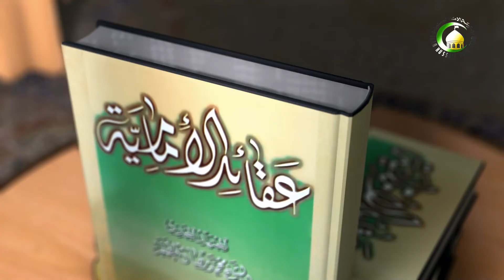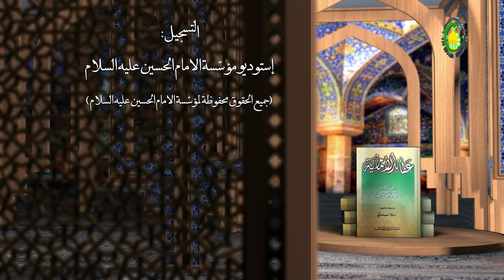22 عقيدتنا في صفات النبي صلّى اللّه عليه و آله - الأستاذ: سماحة الشیخ حسن ضیا العاملي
22   عقيدتنا في صفات النبي صلّى اللّه عليه و آله - الأستاذ: سماحة الشیخ حسن ضیا العاملي . عقائد الإمامية، للشیخ محمد رضا المظفر، الفصل الثانى النبوة، و نعتقد أن النبي كما...، ص47